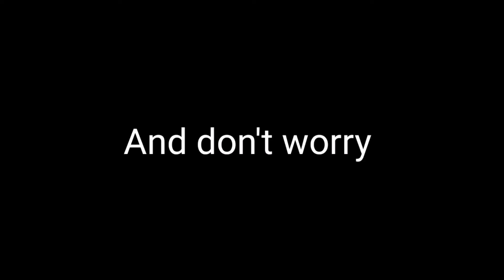Rip laser bow gameplay